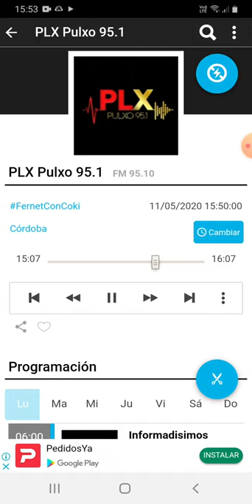coki ramirez en fernet con coki pulxo 951 parte 8 12-05-2020